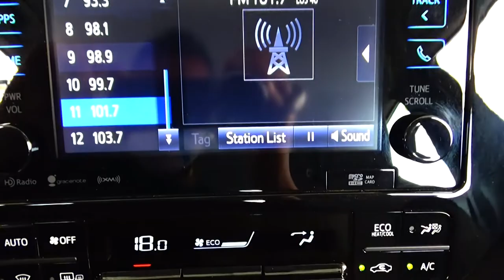Toyota / Prius / 2017 - 6430